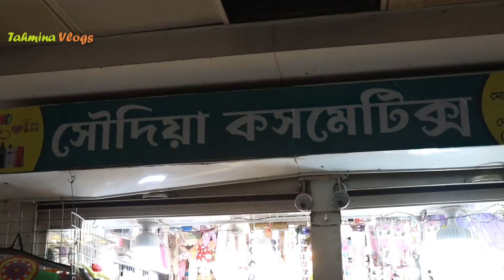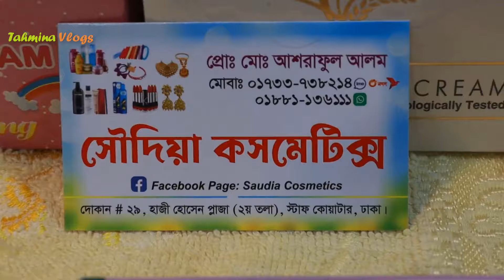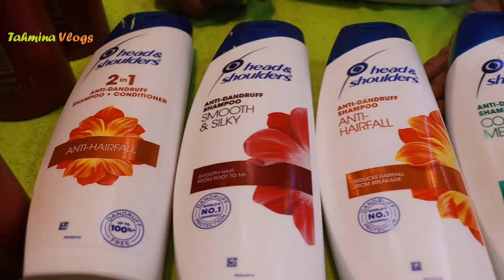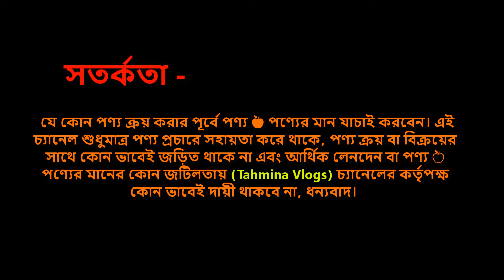বিশ্বের সেরা বিদেশী শ্যাম্পুর দাম 🔥 Best Shampoo Price in Bangladesh 2025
Dove Shampoo, Le Beau Shampoo, head & shoulder Shampoo, HairX Shampoo, Oriflame Shampoo, DXN Shampoo Price 2024, Ganozhi Shampoo, Clinic Plus Shampoo,

Shampoo price at Staff Quarter, Shampoo price at Demra, Original Shampoo price at Hajji Hossen Plaza, Shampoo price Price at Demra, Shampoo price at Staff Quarter, Shampoo price at Hajji Hossen Plaza,

👉 ঠিকানা -
মোঃ আশরাফ হোসেন বাদশা